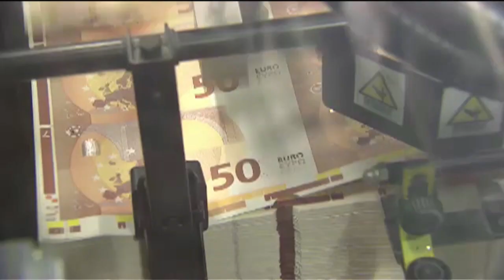Großunternehmen müssen in EU künftig Steuern offenlegen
Internationale Großfirmen müssen künftig in der EU ihre Gewinne und Steuerzahlungen offenlegen. Das sieht eine Einigung zwischen EU-Staaten und EU-Parlament nach jahrelanger Blockade vor.